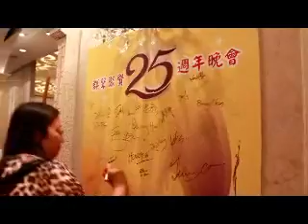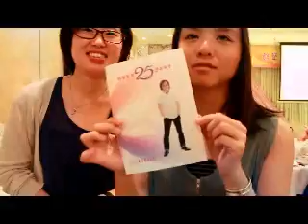吳忠泰 - 群聲聚賢 25 週年晚會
多謝兩位嘉賓Nicole姐及大姐Ming幫忙拍攝